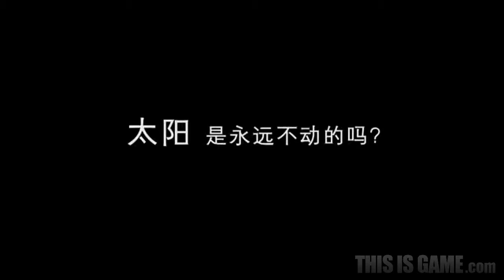120321 TENCENT Acheage